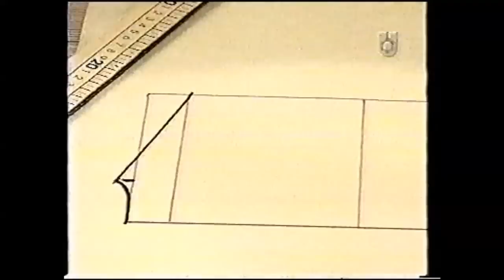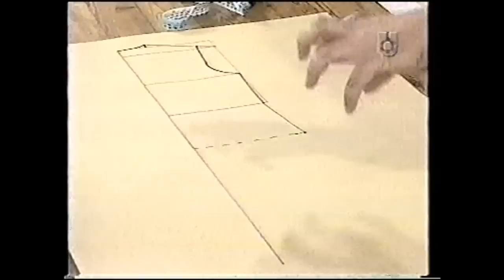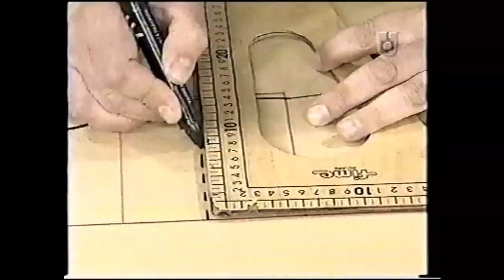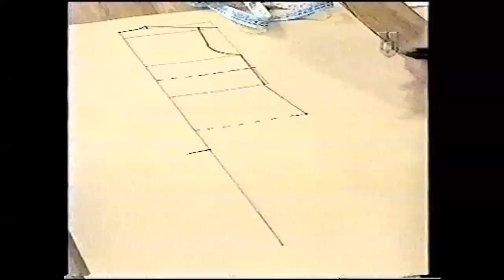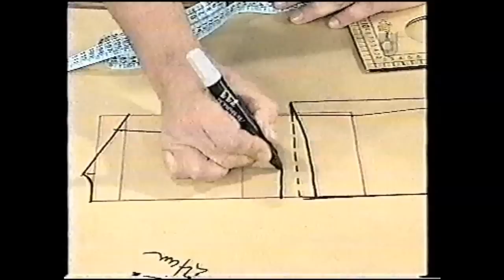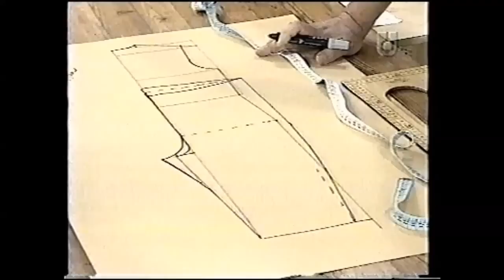Puntos y Puntadas 199. Bermuda para niño de 2 años. Moldería.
Trazar el molde o patrón de una bermuda para niño de 2 años.